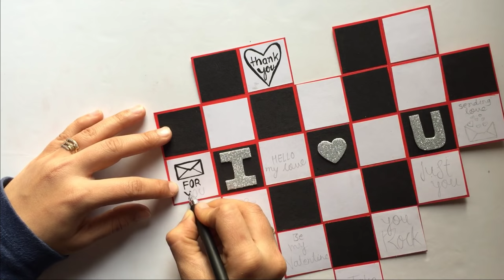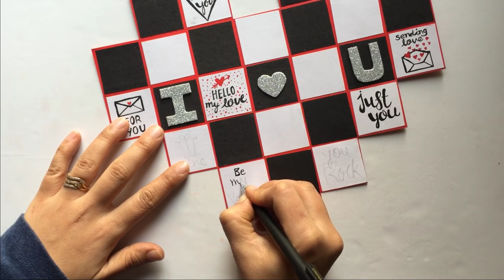Beautiful Handmade Valentine's Day Card Idea||Diy Greeting Cards For Valentine’s Day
In this video,i will show you how to make easy and beautiful card for valentines day at home.If you like the card please like the video and ❤️ Subscribe ❤️to keep up to date and turn the bell🔔 icon so that you will never miss any updates.

Topic include:-

1) Beautiful Handmade Valentine's Day Card Idea
2) Diy Greeting Cards For Valentine’s Day
3)valentines day card
4) valentines day cards handmade easy
5)valentines day card making ideas
6)valentines day card making for husband
7)how to make valentine cards
8)card for valentine's day handmade
9)valentines day card ideas
10)Valentines day card making very easy